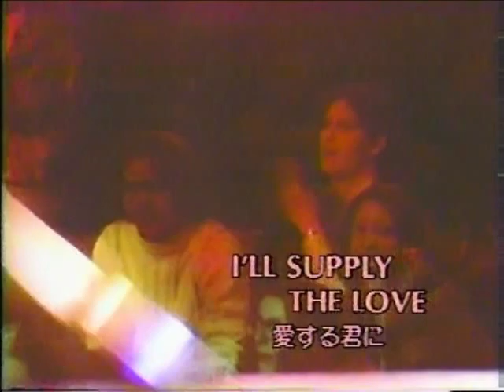Toto Agora Ballroom, Jeff Porcaro, David Hungate, Steve Lukather, Steve Porcaro, David Paich